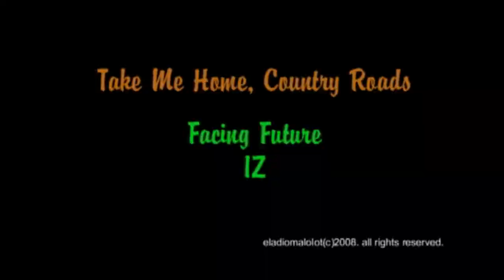(Part 5) 11.17.2012, 2pm, HOTSPOT with Belva Davis discussing "Never in My Wildest Dreams"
After decades of reporting, Belva has fascinating stories to tell, from covering dangerous and controversial events of the 60's, 70's and 80's, to traveling the world to report major global issues.

..."where your lifestyle continues here"...

Peninsula Del Rey
An SRG Senior Living Community
Luxury Senior Living Residences
165 Pierce Street
PeninsulaDelRey.com

THERESE MYZWINSKI
Sales and Marketing Representative